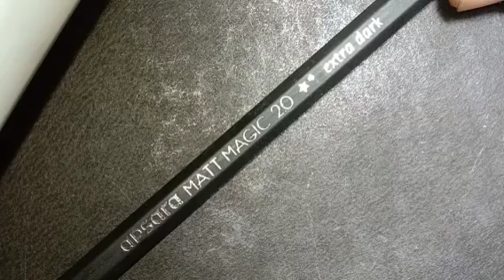Name Carving On Pencil / Pencil Lead Art /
Name Carving On Pencil / Pencil Lead Art / ‎@Aditya micro.artist